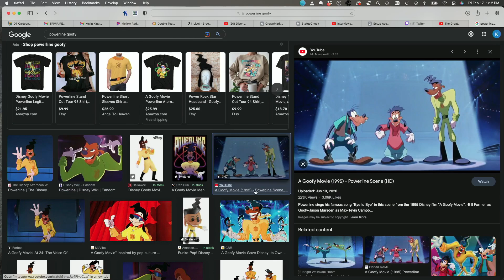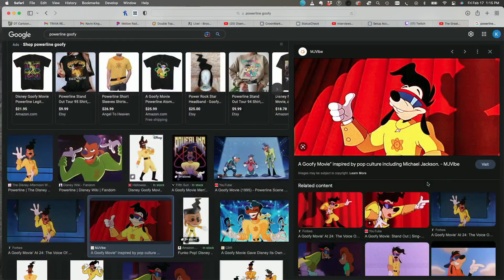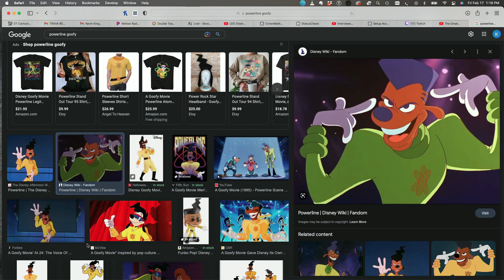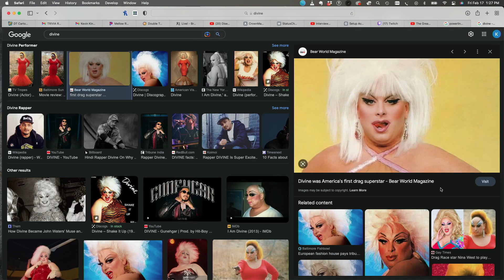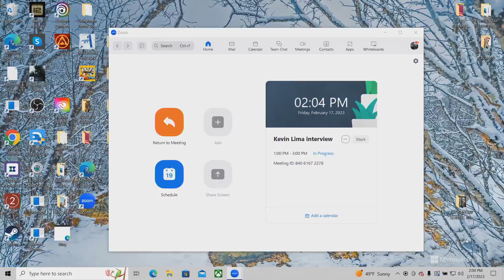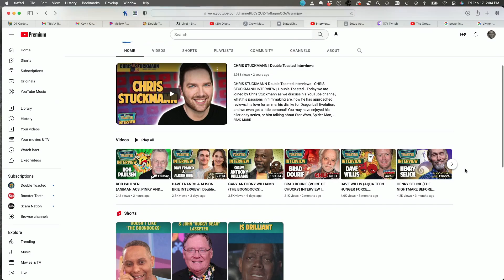KEVIN LIMA (DIRECTOR OF 'A GOOFY MOVIE,' 'TARZAN,' AND 'ENCHANTED' | Double Toasted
Today, Korey talks to Kevin Lima about the many movies he's directed, including 'A Goofy Movie,' 'Tarzan,' and 'Enchanted.' Lima also tells us what he thinks about that episode of 'Atlanta' that spoofs 'A Goofy Movie,' his thoughts about not being asked to direct the sequel to 'Enchanted,' and his DreamWorks movie that got canceled.